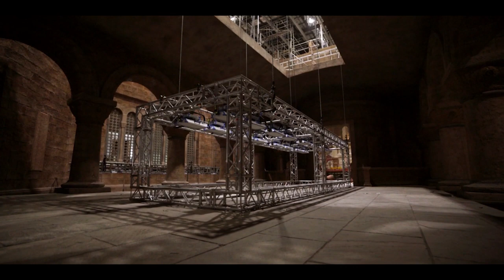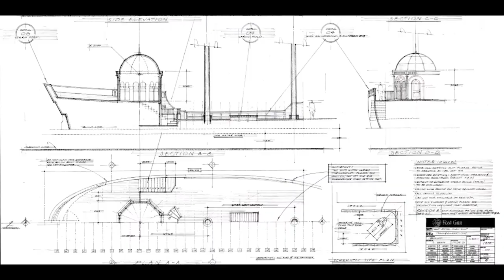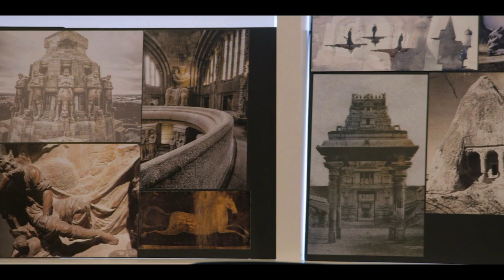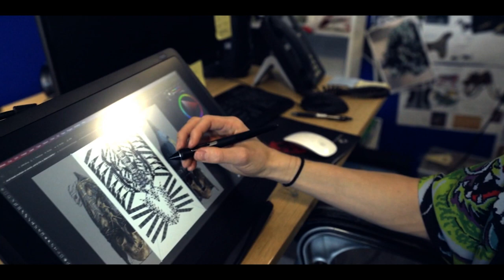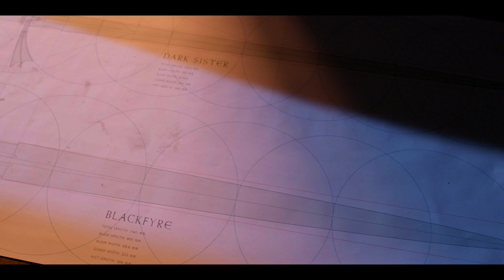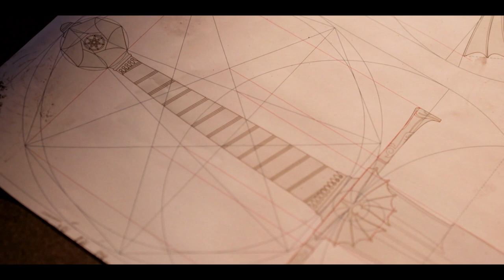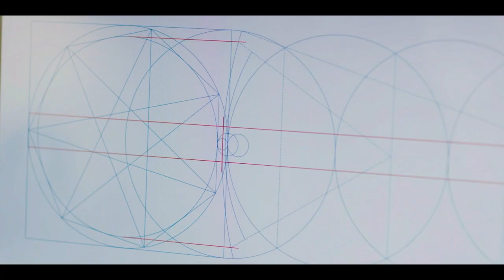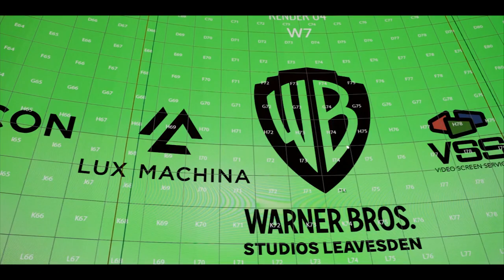The House That Dragons Built | Short Version